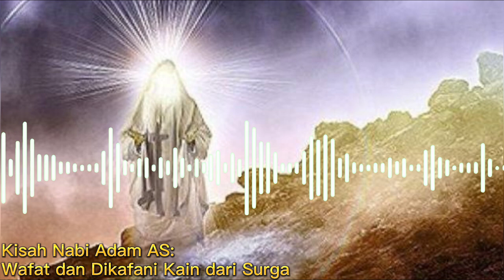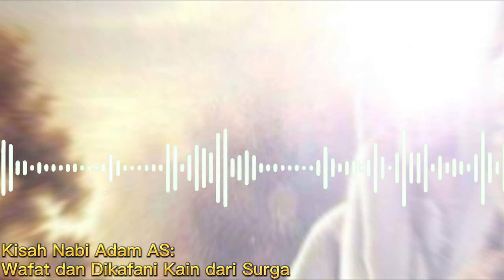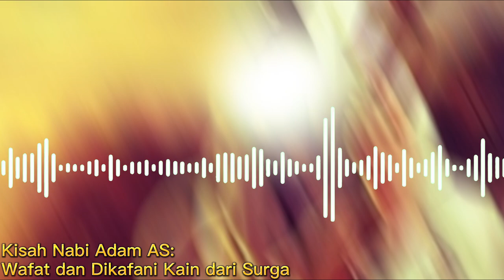Kisah Nabi Adam AS, Wafat dan Dikafani dengan Kain dari Surga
Pada video ini menceritakan kisah dari nabi Adam AS yang wafat dan dikafani oleh kain dari surga oleh malaikat Allah. Inilah kisahnya!